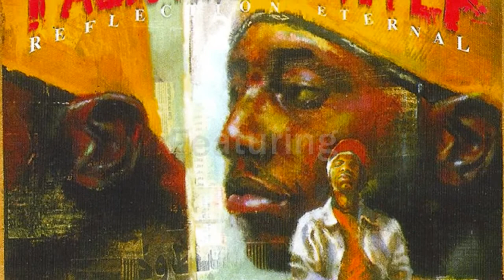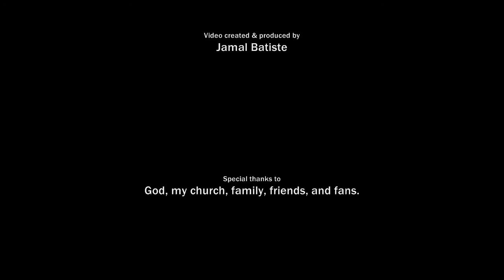Talib Kweli & Hi-Tek The Blast tribute by Jamal Batiste!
Check out this tribute to TalibKweli and HiTek by Jamal Batiste The Unorthodox Drummer! His drumming is kickin on Blast! Please spread this video to everyone you know ASAP! Feel free to listen with headphones. Thank you and God bless you.

Follow on Instagram, Twitter, & Facebook - @jamallpro